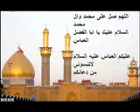منزلة ابا الفضل العباس قمربني هاشم عليه السلام